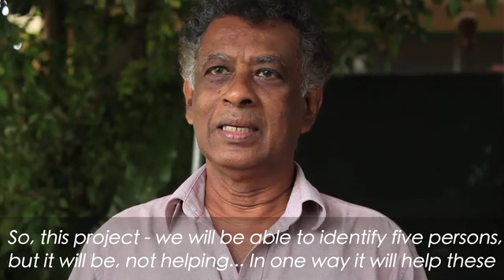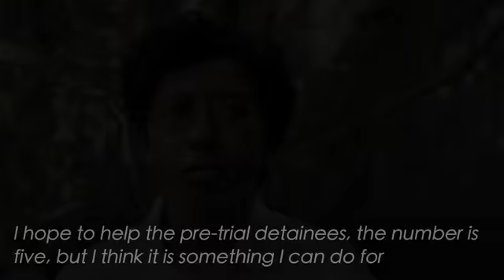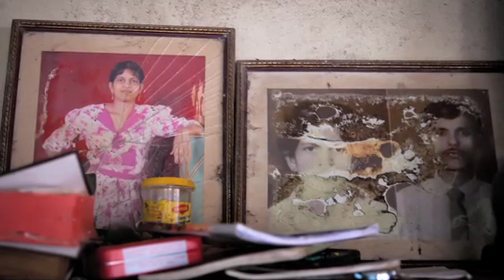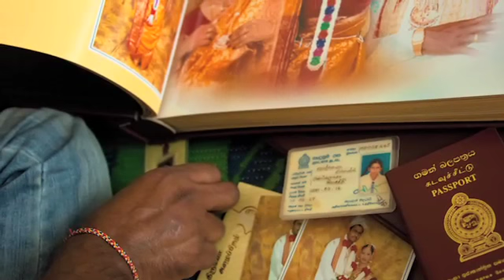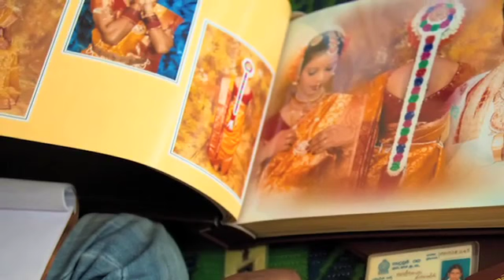2010 JusticeMaker Harshi Perera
Harshi Perera received a 2010 JusticeMakers grant to provide legal-aid to 5 women prisoners from Welikada Prison in Colombo, Sri Lanka. Mrs. Perera is building a systematic and competent pool of legal resources to alleviate the problems in the Sri Lankan legal system: lack of respect for the rights of the accused, their lack of knowledge of their rights, and poor training of defense attorneys.